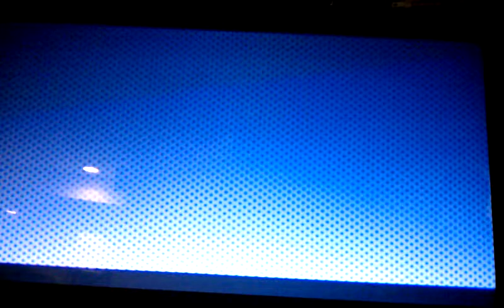Paper Mario TTYD Walkthrough - Part 23 - Chapter 3 Part 4 - Yoshi! (Emma), the Major League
I will tell you why part 22 isnt up. The reason, i tried uploading it 7 times, but it didnt work, so i gave up on it. SO, heres what happened, which isnt much: We free the egg from the hot dog guy (Hoggle) and we take it with us. After a few fights, we get ready to fight for Rank 10, s we can advance to the major league! Now, for this part, we run our first time, then the 2nd we face em, we use Emma's Gulp attack to defeat the Armored Harriers, then we get a "nice" receiption from the major league locker room. Then Rawk Hawk bursts in, butwhen Emma checks the belt, the Crystal Star on the belt is fake! Then we get a unknow e-mail from this person called "X" who sas if we want the crysal star, we must follow its instructions. So. the plot thickens...! Watch, comment, and enjoy!!!

i do NOT own Nintendo in any way!!!